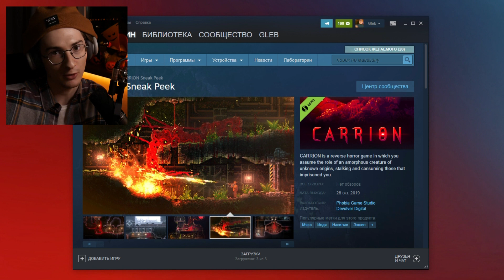я стал макаронами, чтобы поработить человечество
Играю в "хоррор наоборот" - Carrion, где мне предстоит стать приемником макаронного монстра.